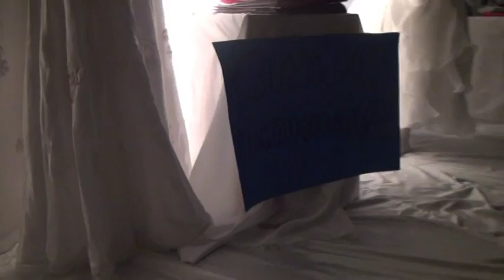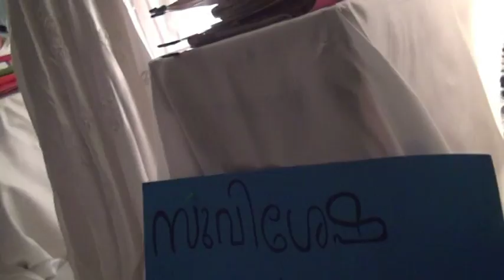Ruths Dream I രൂത്തിനിറെ ദർശനം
Intermediate group of cogq